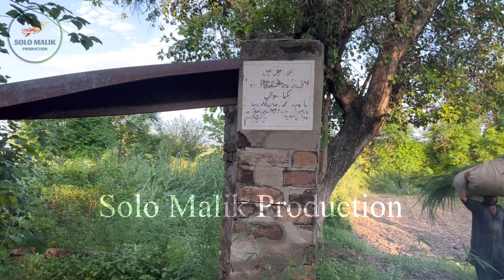Saigolabad Daily Village Life | (Part 4/4) | Chakwal, Punjab, Pakistan